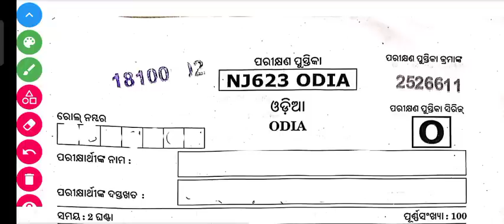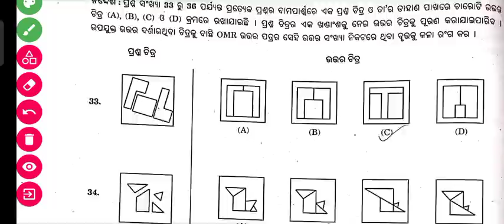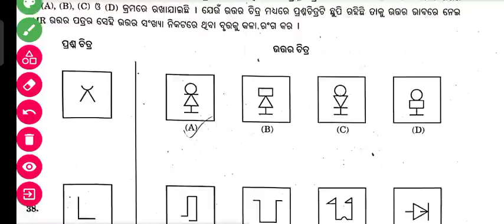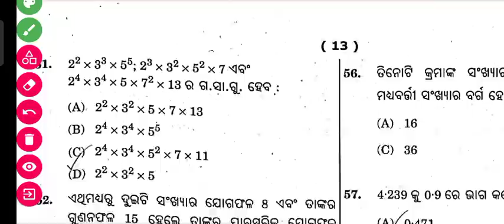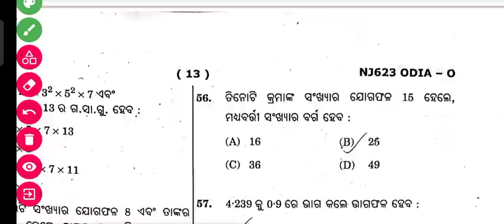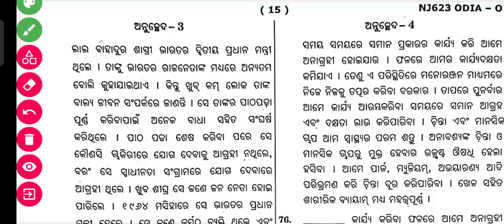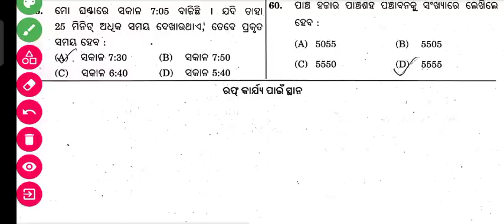navodaya vidyalaya entrance exam 2023 class 6 answer key odisha | JNV ANSWER KEY ODISHA | smart odia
NAVODAYA | NAVODAY ENTRANCE EXAM CLASS 6 QUESTION AND ANSWER 2022 | NAVODAYA | NAVODAYA ENTRANCE | NAVODAYA ENTRANCE EXAM CLASS ANSWER KEY | NAVODAYA TODAY EXAM QUESTION AND ANSWER